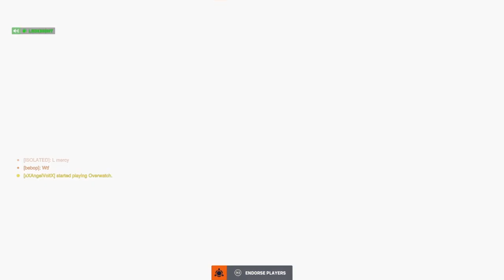Why Reaper’s Team Kill Is a Huge Problem for Overwatch 2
I GOT A QUINTUPLE KILL WITH MERCY AT HANAMURA ON OVERWATCH !!!
TO GET ANYTHING ON GTA5

ONLINE FOR FREE

CONTINUE SCOPING ISLAND OR
RETURN TO LOS SANTOS

PS4 GAMER TAGS  IS

[ IM_SUPER_BEAST91 ]

[ YOUNG_BEAST_ENT ]

[ YOUNG_BEAST_CREW]

[ YOUNG_BEAST_2FLY ]

[KING_YOUNG_BEAST ]

[ YOUNG_BEAST4LIFE]

[ YOUNG_BEAST_SWAG]

MAIN ACCOUNT

YOUNG_BEAST_SWAG

YOUNG BEAST ENTERTAINMENT4LIFE

SNAP CHAT   Add me on Snapchat! Username: bigdaddy199145

SOUND CLOUD

BEST D,VA GAME YOU WILL EVER SEE

BEST SOMBRA GAME YOU WILL EVER